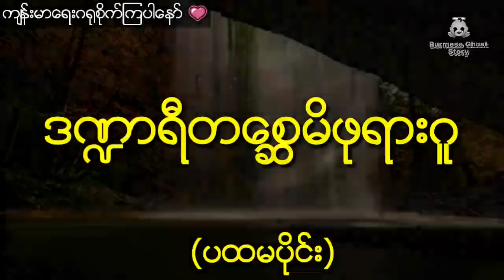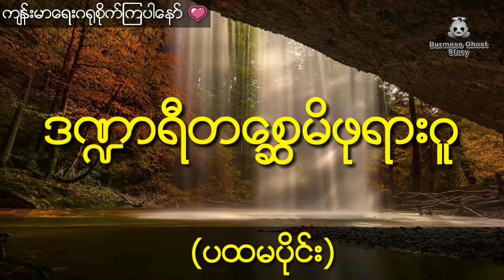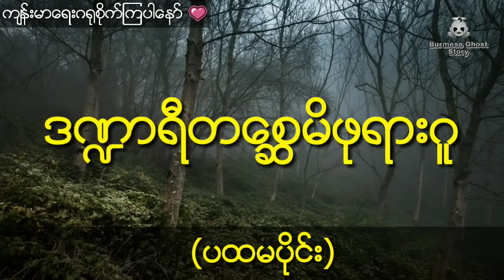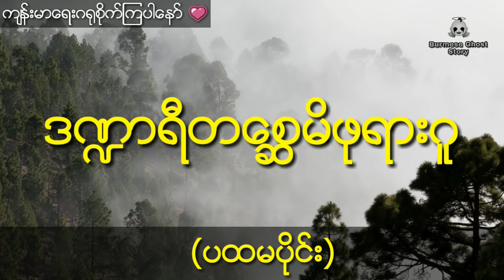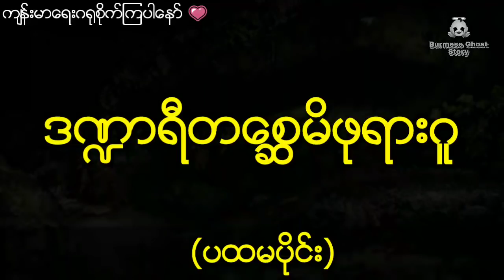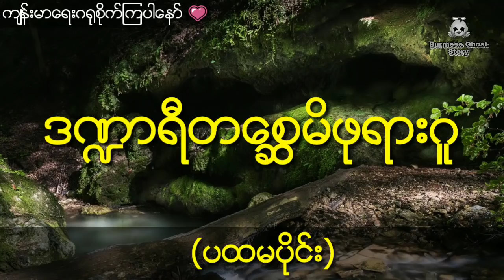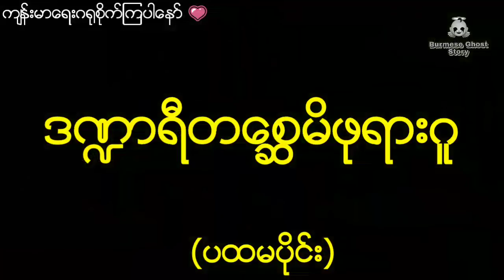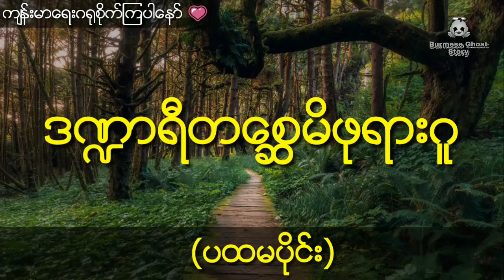ဒဏ္ဍာရီတစ္ဆေမိဖုရားဂူ (ပထမပိုင်း) ဒ႑ာရီတေစၦမိဖုရားဂူ (ပထမပိုင္း)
စာေရးသူ-သက္မင္းဂ်ဴလႈိင္

ဒဏ္ဍာရီတစ္ဆေမိဖုရားဂူ (ပထမပိုင်း)
ဒ႑ာရီတေစၦမိဖုရားဂူ (ပထမပိုင္း)